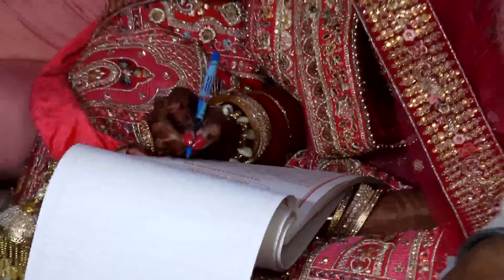Jarmanjit Singh weds Pawandeep Kaur/Panni Photography/9876492427